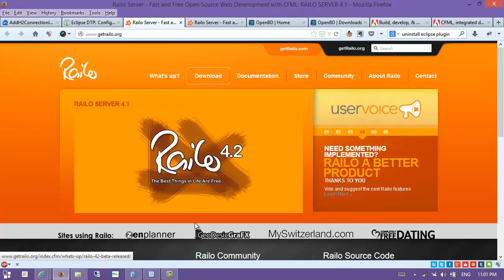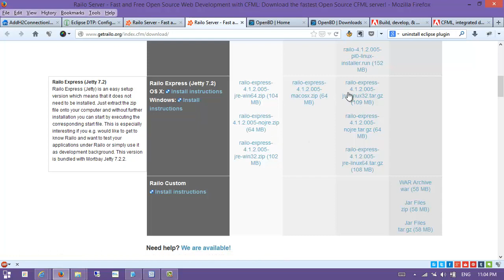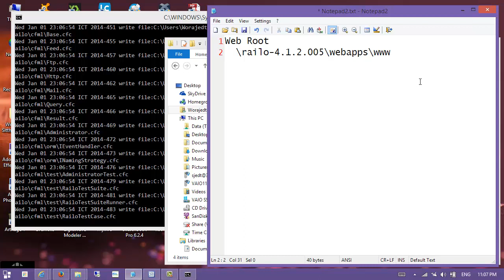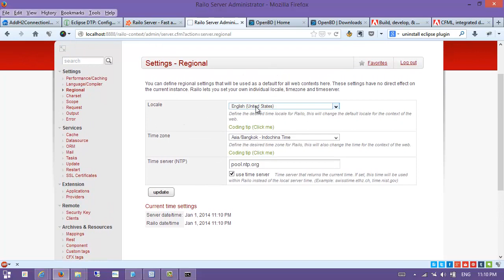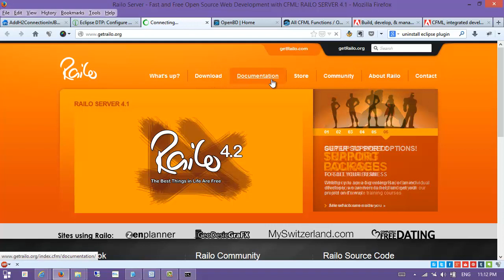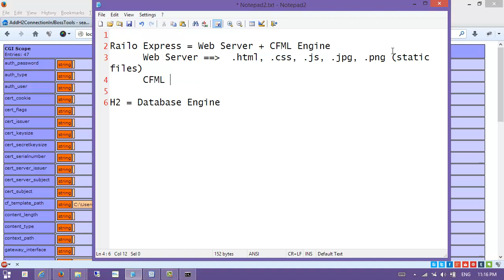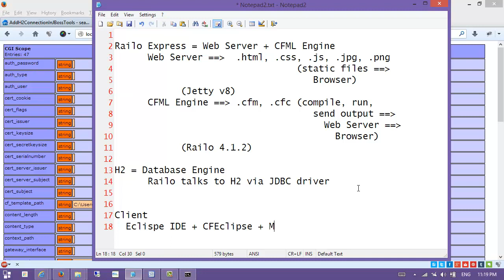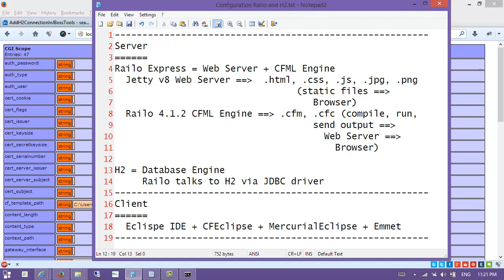02.01 ติดตั้งและคอนฟิก Railo Express 4.1.2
ติดตั้ง Railo Express และคอนฟิกค่าที่ควรเซ็ตไว้ตั้งแต่แรกเริ่ม